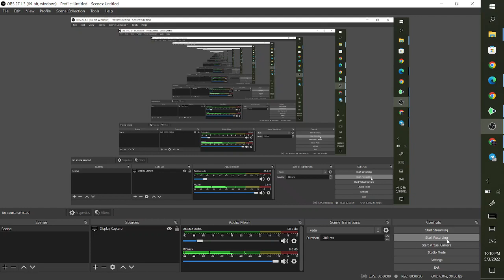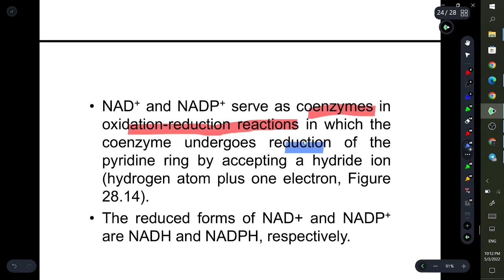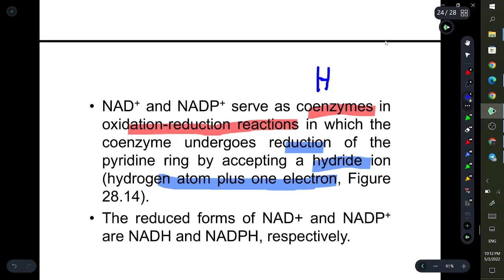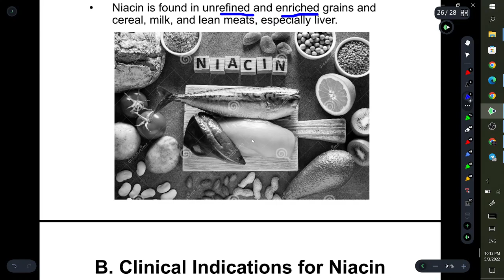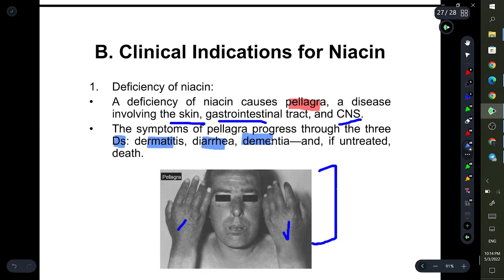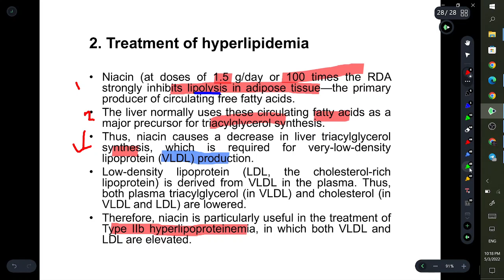lec 2 part 4\ vit B3 Niacin\ Muntadhar Hadwan